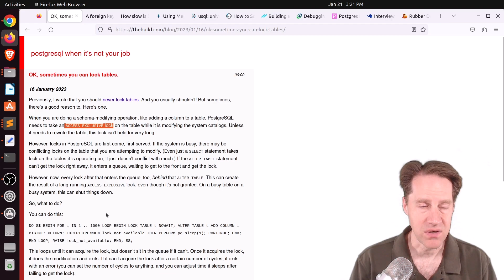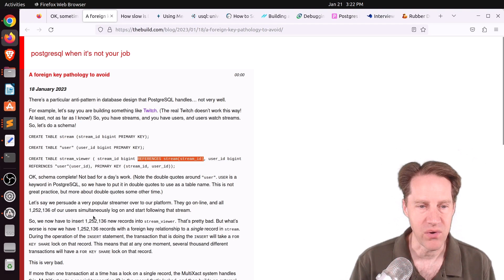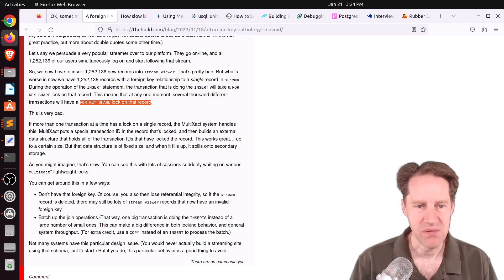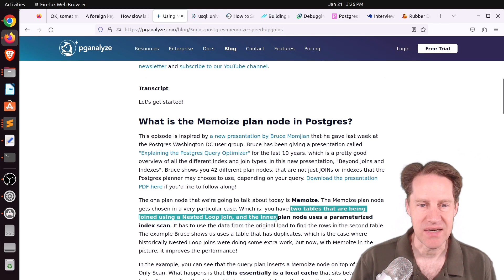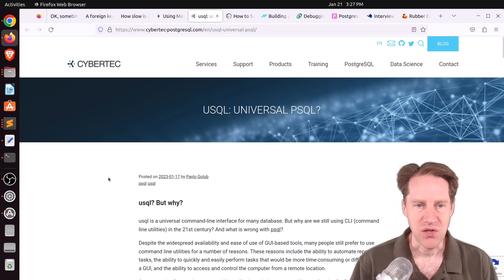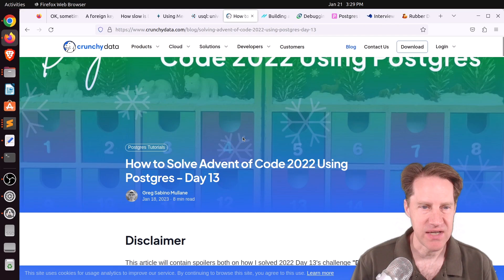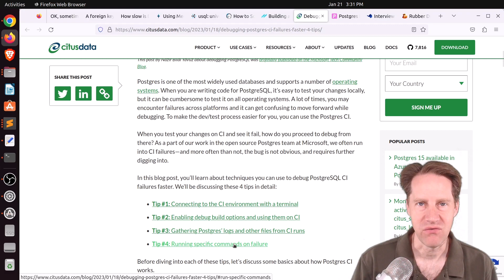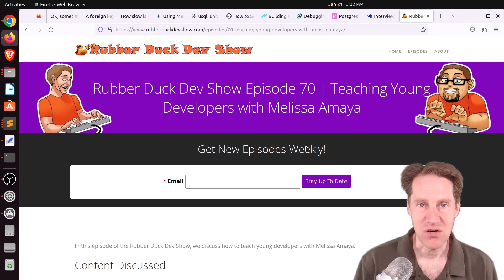Scaling Postgres Episode 249 Locking Tables, Foreign Key Issue, Slow Decimals, Memoize & Joins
In this episode of Scaling Postgres, we discuss issues with locking tables, foreign keys and slow decimals. We also cover when joins use memoize.

Timestamps:
00:00 - Intro
00:27 - OK, sometimes you can lock tables.
01:53 - A foreign key pathology to avoid
03:08 - How slow is DECIMAL, anyway?
03:56 - Using Memoize to speed up joins between two Postgres tables
05:12 - usql: universal psql?
05:58 - How to Solve Advent of Code 2022 Using Postgres - Day 13
06:10 - Building a PostgreSQL Wire Protocol Server using Vanilla, Modern Java 21
06:42 - Debugging PostgreSQL CI failures faster: 4 tips
07:43 - Auditing
08:02 - Miroslav Šedivý
08:14 - Rubber Duck Dev Show Episode 70 | Teaching Young Developers with Melissa Amaya
08:41 - Outro